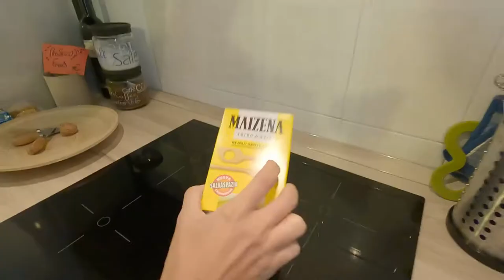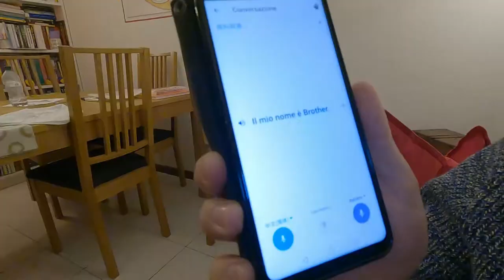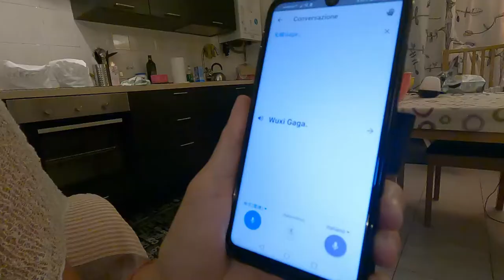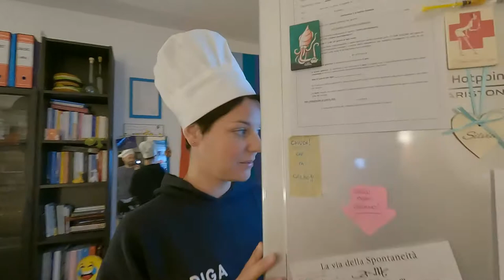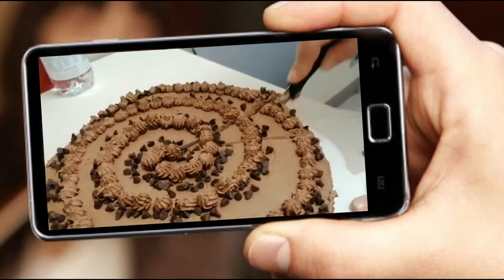Torta pan di spagna con panna montata al cacao senza glutine | Cuciniamo cose | Euro Gala e Silvia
Io e la mia mica Silva (o più esattamente la mia amica e io) abbiamo prepararato una torta pan di spagna con panna montata al cacao.
Tanti passaggi ma dal ottimo risultato.

Slurp!